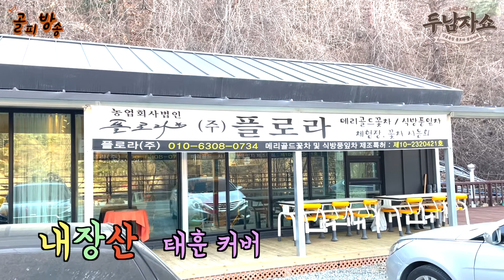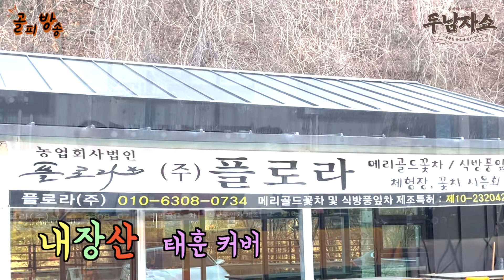내장산 - 가수 태훈 커버 - 장르가 다양한 꿀보이스 -김용임(원곡) - 홍천 두남자쇼